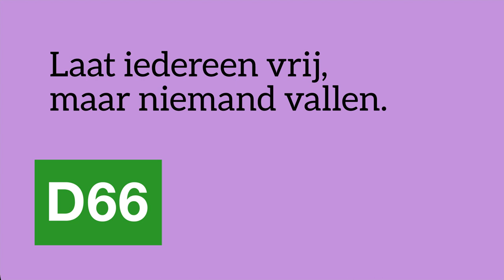Waarom Franc Weerwind naar Stromae luistert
Welk bezoek is minister voor Rechtsbescherming Franc Weerwind het meest bijgebleven? Luistert hij vaker naar Nina Simone of Stromae? En wat verzamelt minister Weerwind al jaren?

Hij vertelde het ons in deze video 🎥